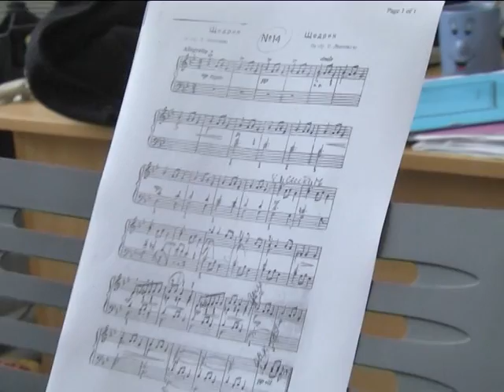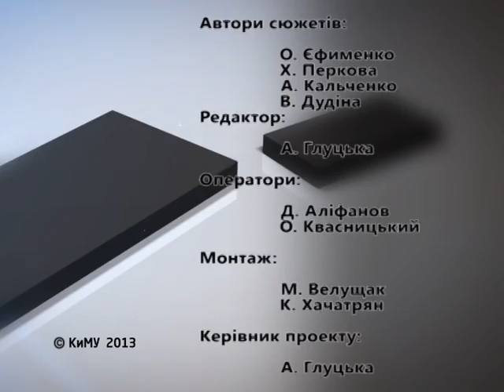Свіжий погляд #8 (2013)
Щедрик;
Як святкують Новий рік у світі;
Санчата: теорія і практика.